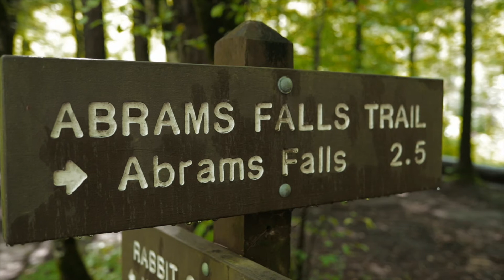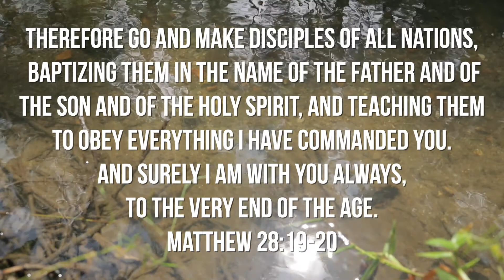Eden Chapel Baptisms 2020 (Full Length Video)